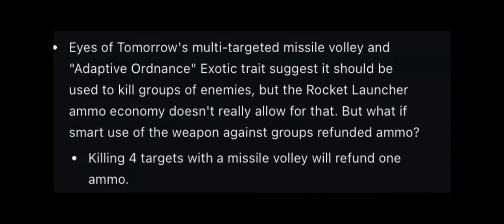Eyes of Tomorrow my Beloved | Season 21 Showcase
Eyes of Tomorrow is one of my favorite weapons in the game, let's see how the recent buff has changed it.